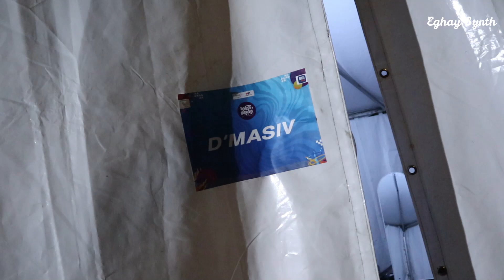SEMESTA BERPESTA BARENG D'MASIV DAN WARGA BEKASI